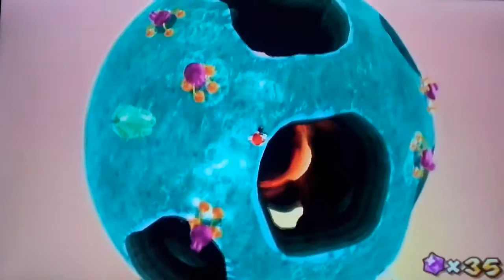Let's Play Super Mario Galaxy 2 épisode 4 Ça roule !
Voila l'épisode 4 de Super Mario Galaxy 2. Dans cet épisode nous continuons le Monde 2. Nous découvrons aussi une nouvelle transformation et un nouveau moyen de transport.